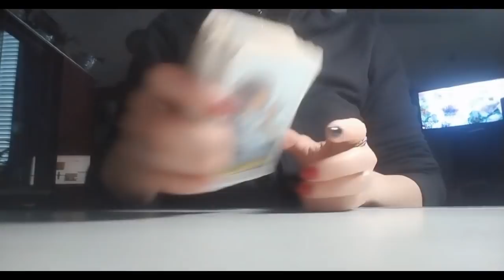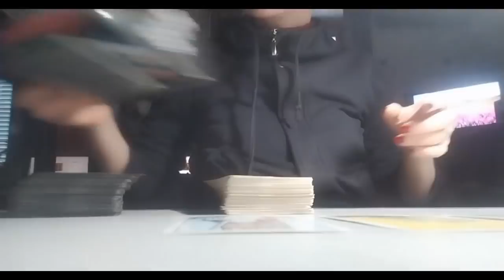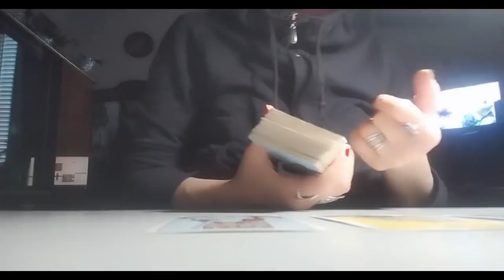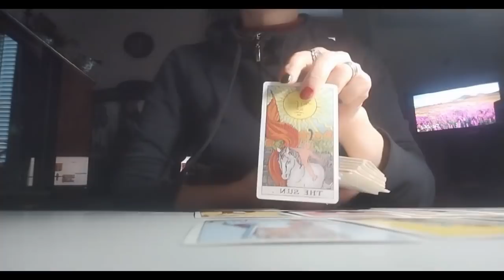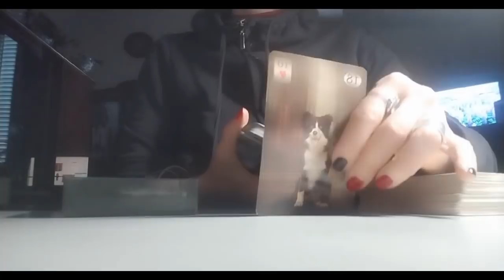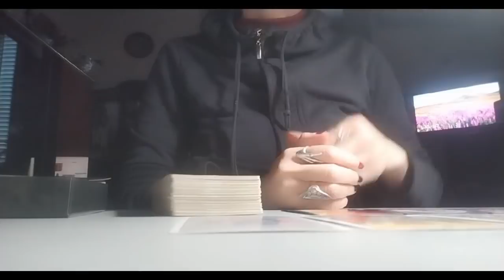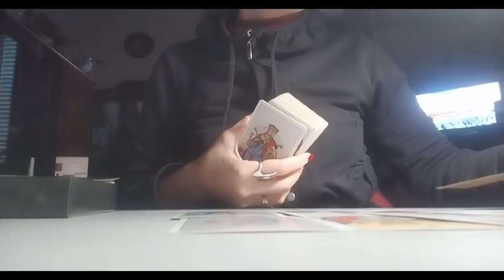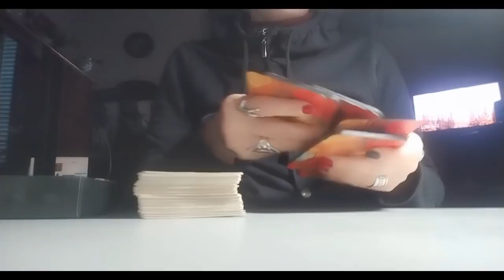.რატომ ხდება თქვენს ცხოვრებაში ის რაც ხდება?! რას აკეთებთ უკეთესი მომავლისთვის?